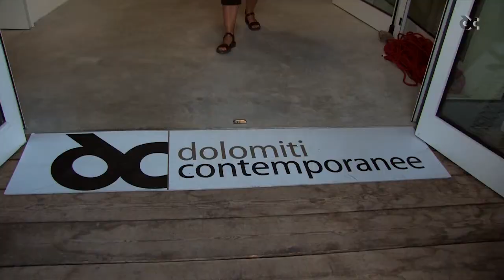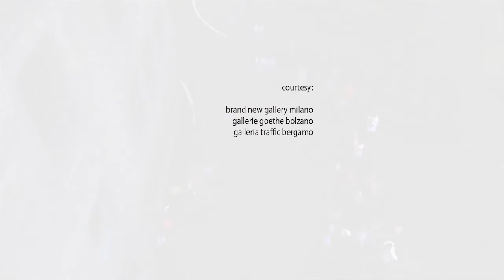DC013 - opening roccedimenti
DC - a project by gianluca d'incà levis
video shots, edit & music: paolo dal pont